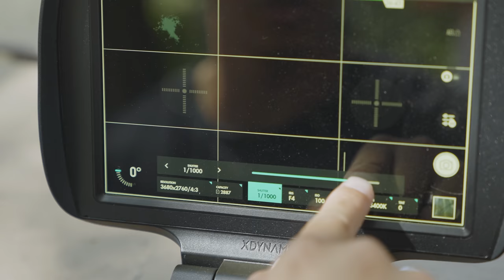Pro Pilot Series | EVOLVE 2 Photography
While perfect for the aerial filmmaker, the Astra m4/3 camera system is also designed to capture amazing photography. The camera sports a very high dynamic range with an impressive 13 stops. This creates a larger range of luminosity that is not achievable with other sensors or photographic equipment. Combine this with the EVOLVE 2’s Creative Assistant and framing guides and you have the perfect set up to create beautiful images with spectacular detail.

The Astra m4/3 system’s excellent low light performance, extremely sharp video quality, and high resolution delivers exceptional professional-grade photographs. Here’s a guide on how to use the EVOLVE 2 to capture stunning photos.